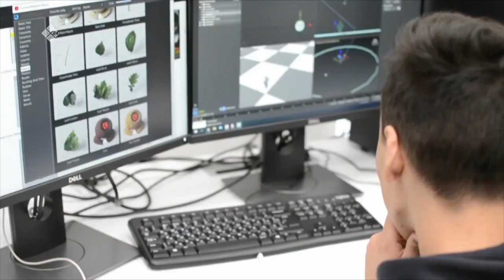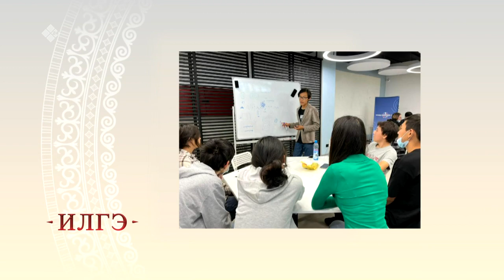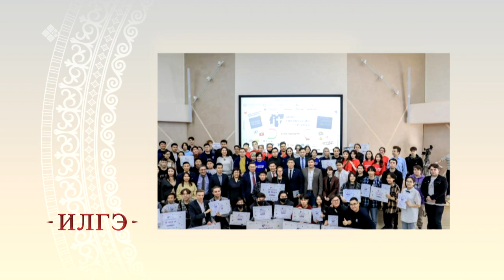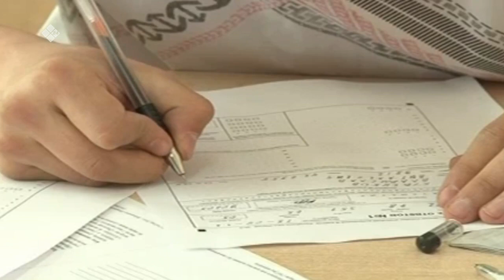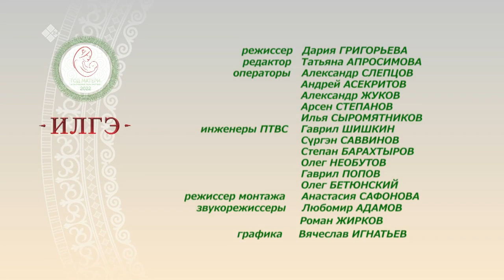«Илгэ» биэриигэ: М.К. Аммосов аатынан ХИФУ бэрэсидьиэнэ Евгения Михайлова ыалдьыттаата (31.12.22)